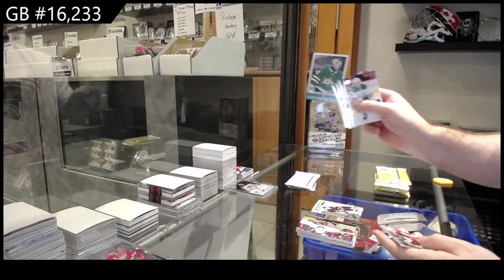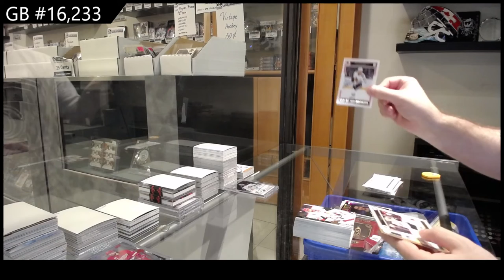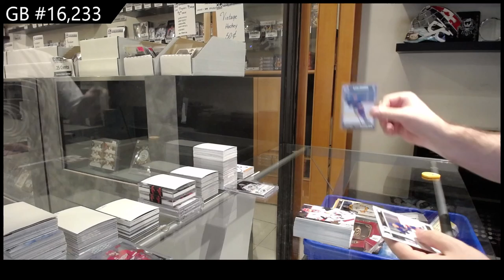20-21 Upper Deck Series 2 Hockey 4 Tin Break - C&C GB #16,233